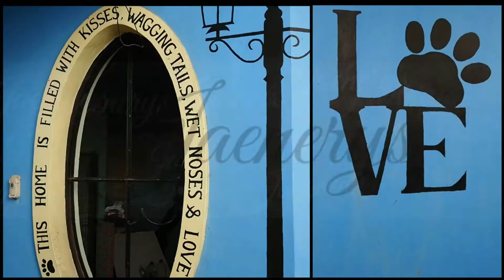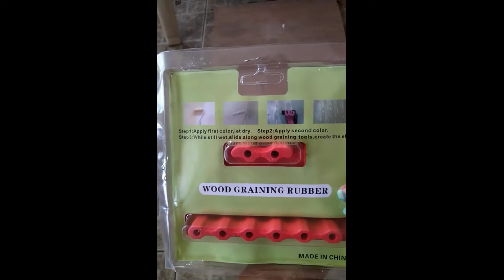From plain to a nice looking wood. :D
Trying this wood graining rubber tool I bought from Shopee.